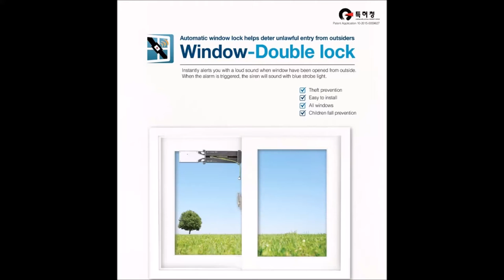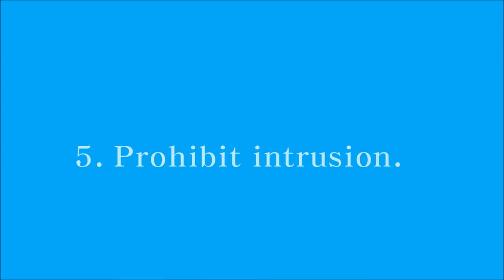Sliding window lock - Double Lock, Sash Lock, Door Lock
설명
도둑방지                   Thdft prevention
간편한 설치              Easy to install
모든 창문 설치         All Windows
어린이 추락 방지     Children fall prevention